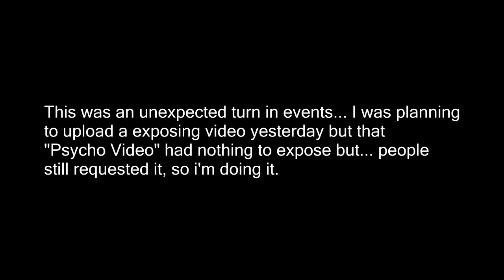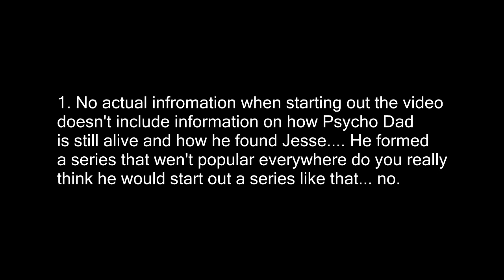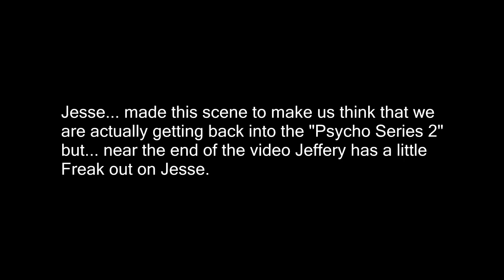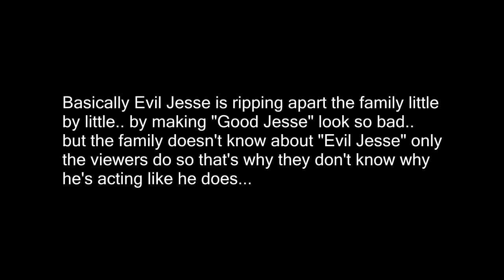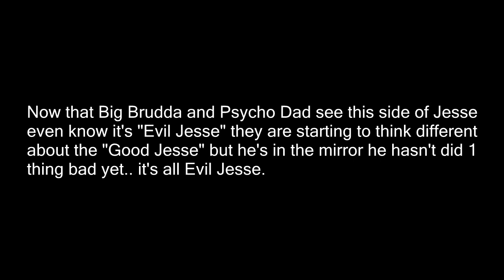EXPOSING MCJUGGERNUGGETS PSYCHO SERIES 2 FAKE, HOW SMART IS EVIL JESSE, MIRROR THOUGHTS